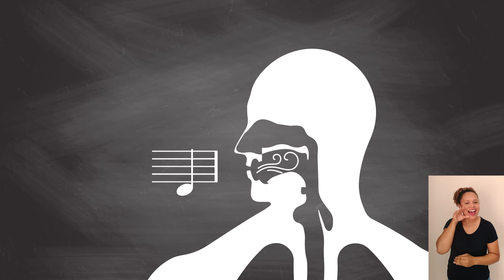Como fazer uma flauta de nariz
O artista ensina a construir uma flauta de nariz (se sopra com o nariz!) que para mudar de nota, você precisa mudar o formato da boca.

Materiais:

1 Folha de papel 90g
Cola
Tesoura